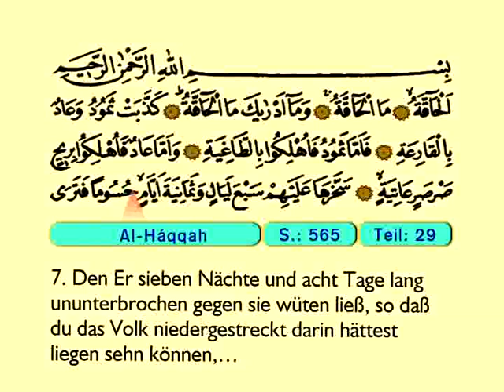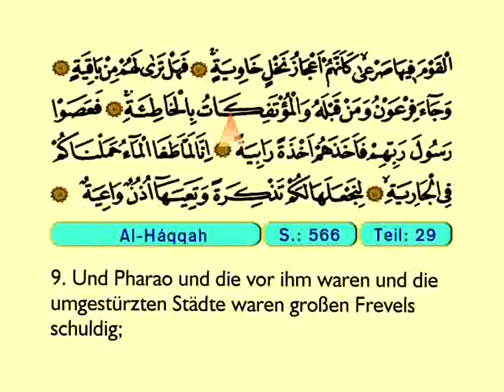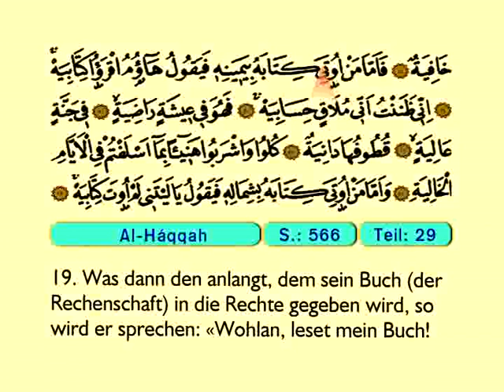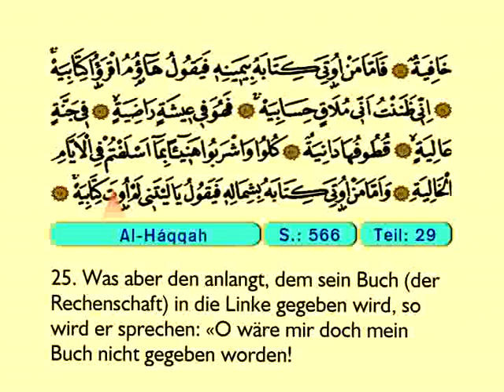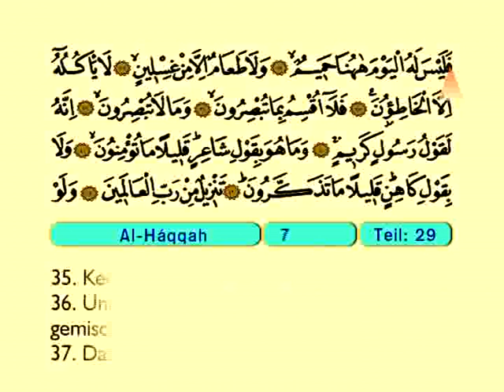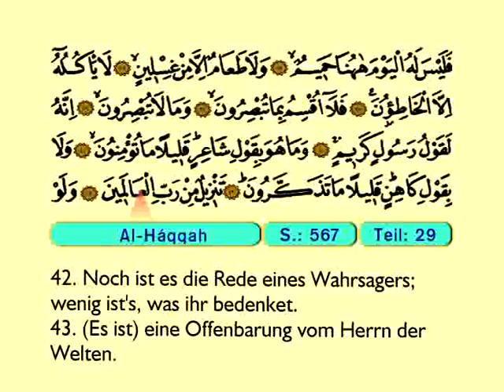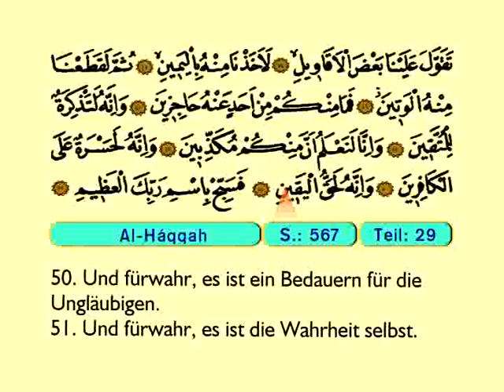Al Haqqa - Der Heilege Kur'an